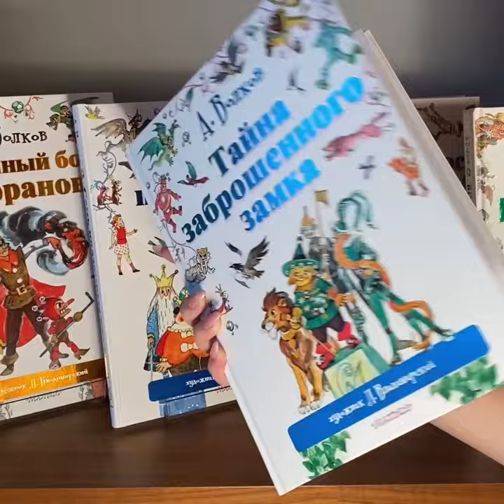Цикл «Изумрудный город» А Волков Л Владимирский